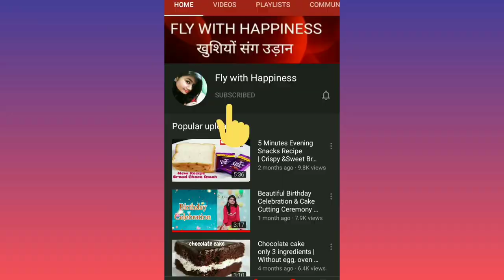Latest beautiful gold bangles set designs with weight/daily wear gold bangles, gold bangles 2020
gold bangles#goldbanglesdesigns#flywithhappiness#goldbangledesigns